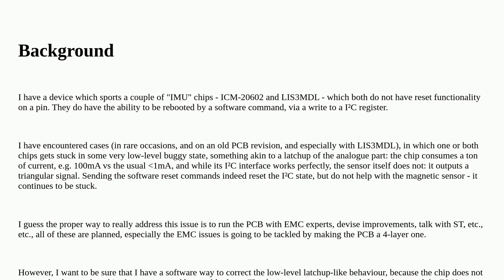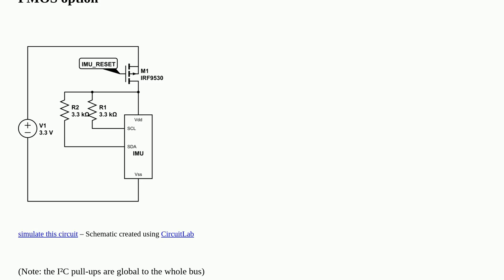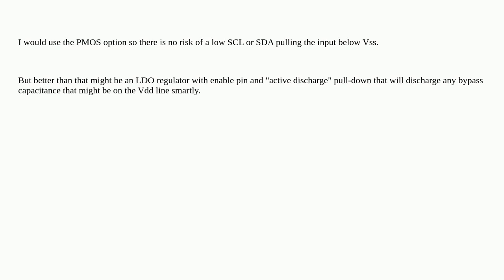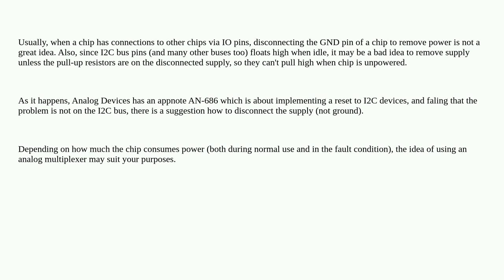Electronics: How to add "cold-reset" MOSFET to a I²C chip? Should it be a P-MOS or N-MOS?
How to add "cold-reset" MOSFET to a I²C chip? Should it be a P-MOS or N-MOS?

A special thanks goes out to the awesome community

  i2c reset reliability